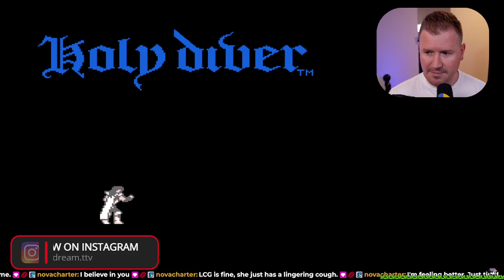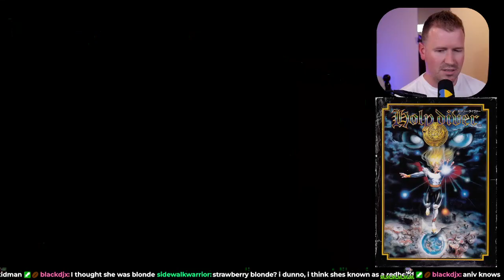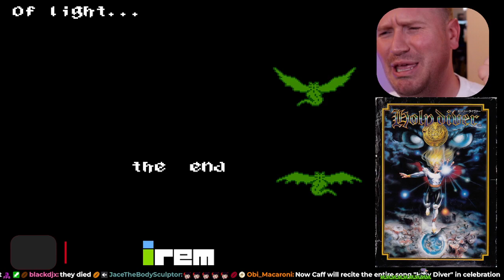08/19/2022 - Holy Diver First Playthrough Finale (Part 5)